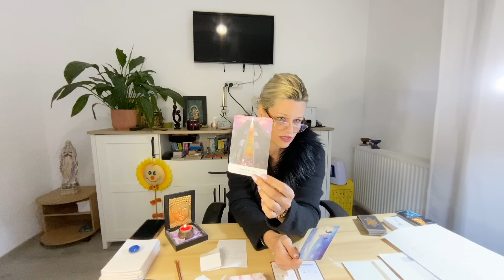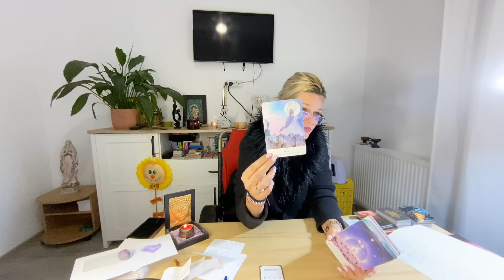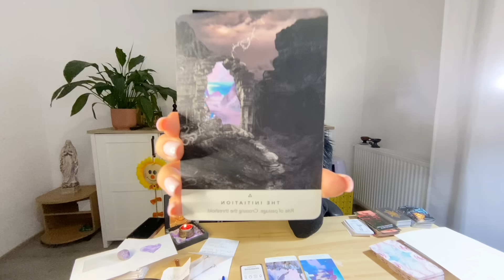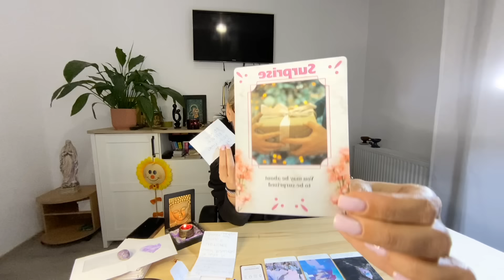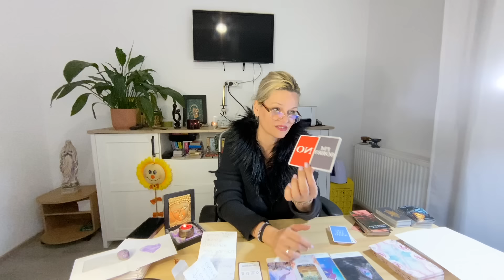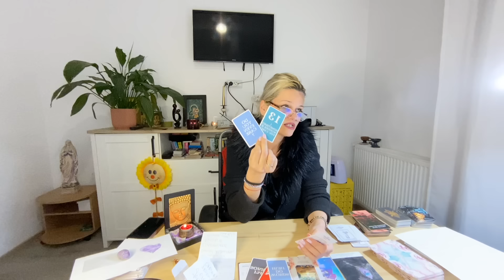Cineva se gândește în secret la voi!Vă insista să vă propună o relație chiar dacă nu știe să pună pb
Varianta 1, min 02:08, piatra albastra
Varianta 2, min 29:39, piatra verde
Varianta 3, min 44:02, piatra mov

Aura